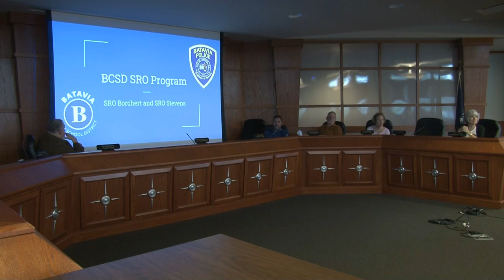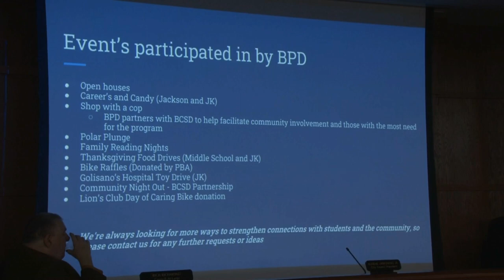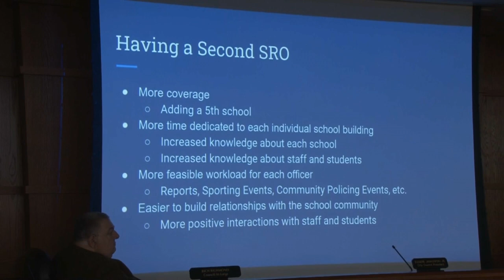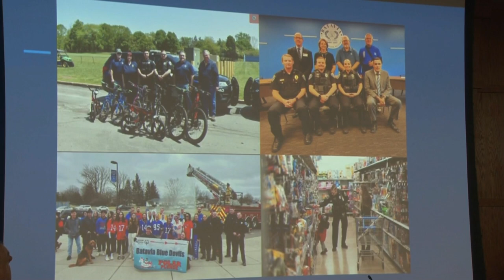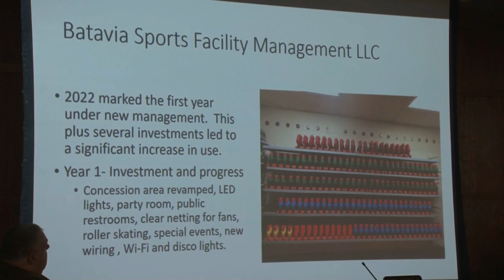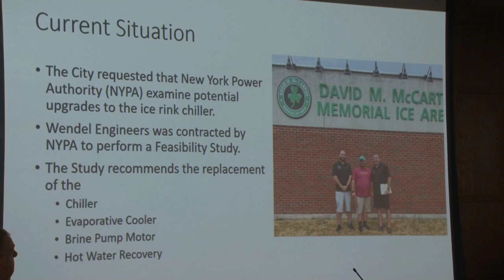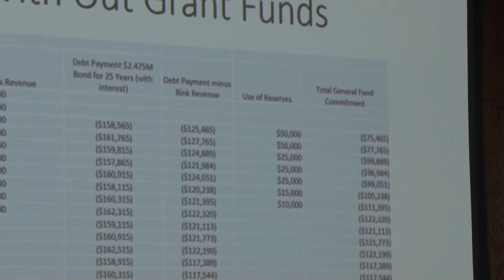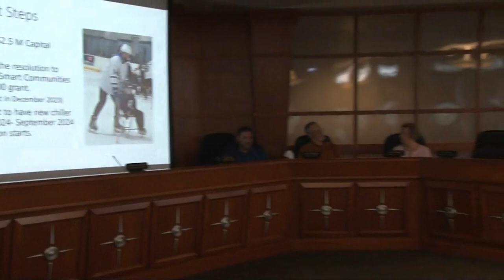BATAVIA/City Council Conference Meeting/June 26, 2023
Conference Meeting Agenda
Upload file:
PDF icon 230626_conference_agenda.pdf
Date:  Monday, June 26, 2023 - 7:00pm